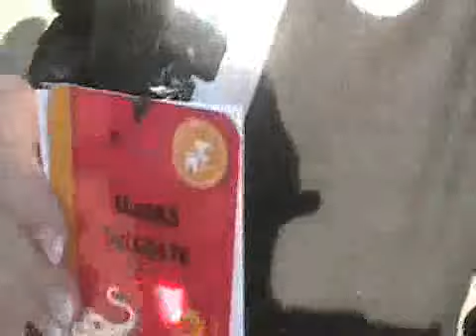Alaska Delegate Sticks To The Palin Script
"A real Alaska woman" is how Alaskan Republican delegate Pat Fink describes Vice Presidential candidate Sarah Palin. Fink says she like's Palin's honesty. Of course this was at the Republican National Convention before several of the claims Palin made in her acceptance speech were debunked by factcheck.org.